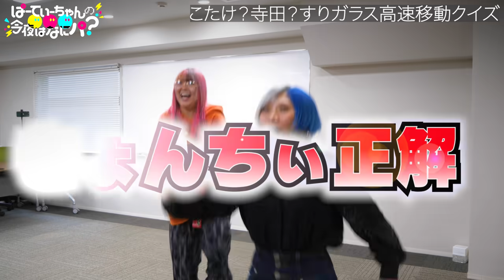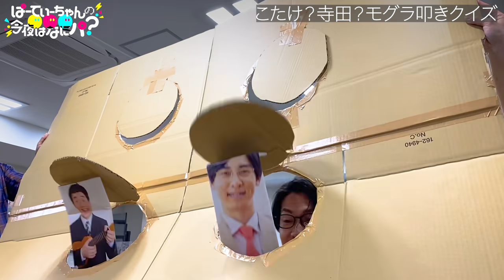【超難問】こたけ正義感？寺田寛明？どっちクイズなんだぜ！#142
超楽しかった❤️！

🏖ワタナベエンターテインメント所属【ぱーてぃーちゃん】🏖

💜ぱーてぃーちゃんの今夜はなにパ？💜

【皆からのメール大募集なんだぜ？】
・質問♡（3人に関する事・恋愛相談とか♡)
・こんな企画やってほちぃ♡
・ロケ場所提供♡
・ギャル達にこの激辛挑戦してほちぃ♡
・ぱーてぃーちゃんの似顔絵書いたお♡　とか！てかもう何でもOKさ！

★ぱーてぃーネーム（ペンネーム的な）も書いて送ってくれたら動画内で紹介するね♡